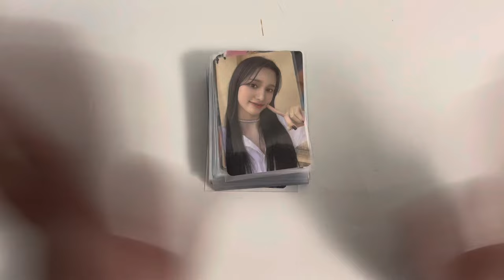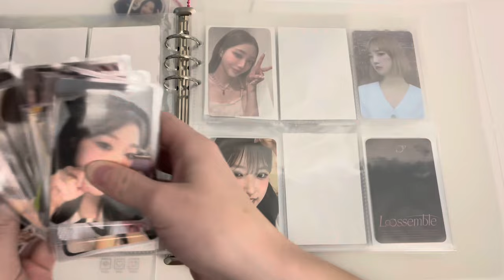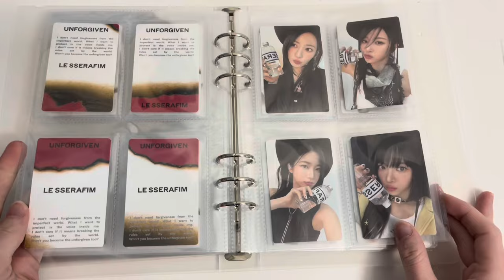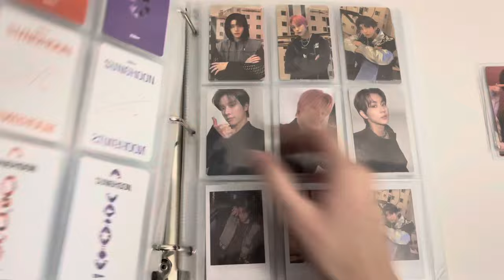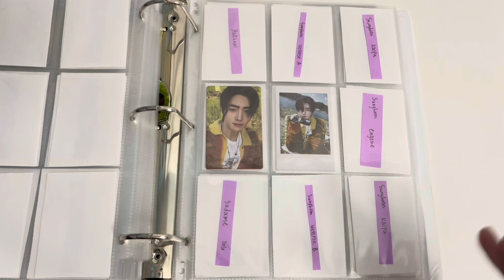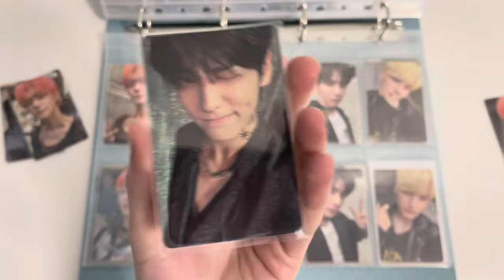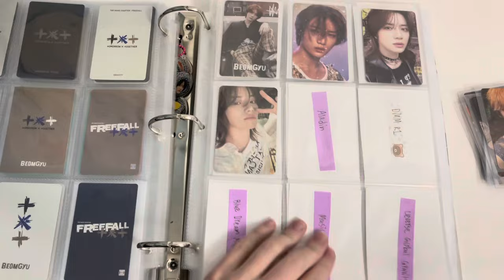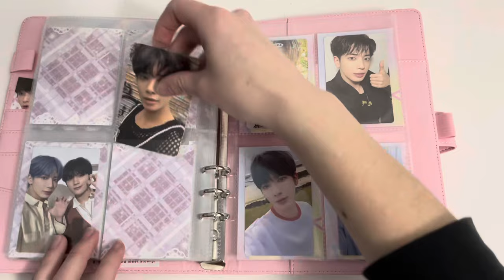storing kpop photocards- Txt + Enhypen + Loona + more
Intro 0:00
Kep1er 0:55
Loona 1:40
Le Sserafim 6:20
Aespa 7:44
Enhypen 9:35
Txt 14:18